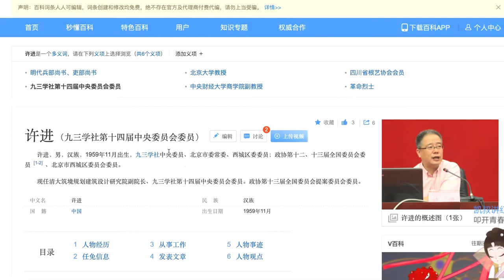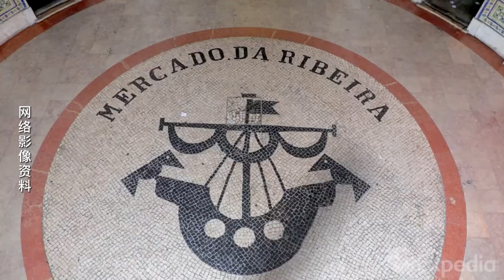英语的主科地位岌岌可危。英语非必修，那结果会是啥？| How important English is to your work and living?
英语是一门国际通用语言。随着国际化进展的加快和深入，英语的重要性也随之越变越高。与国际友人用英语无障碍交流不仅有助于传播中国文化，而且对职业发展，贸易往来以及国际合作都有极大地提升作用。用他国的语言来理解他国的文化以及行为方式，然后更好地与外国人沟通无疑是最有效的交流方式。
随着对学习英语的态度的转变，现在英语主科的地位也岌岌可危。虽然我国推行英语这么多年之后，能流利使用英语的人比例很小，但是一大批优秀人才的涌现不仅给我们带进来了更多先进的思想，而且也极大地促进了中国的影响力。学英语难并不能成为不学习英语的借口。反之，只有将更加多的资源以及更多的努力放在英语学习上，才能让更广大群体受益。如果英语考试被取消，英语不再是主科，那么很有可能英语会被大部分人放弃。那么国际上文化，思想以及科技上的交流很可能遇到更多的阻碍。你觉得英语应该保留它的主科地位吗？你觉得英语学习需要更进一步的推广吗？

English is an international language. With the acceleration and deepening of internationalization, the importance of English is also becoming higher and higher. Communicating with international friends in English is not only good for spreading Chinese culture, but also for career development, trade and international cooperation.It is undoubtedly the most effective way to communicate with foreigners by understanding their culture and behavior in their own language.
With the changing attitudes towards learning English, the status of English as a major subject is now in jeopardy. Although the proportion of people who can speak English fluently is very small after the promotion of English in our country for so many years, the emergence of a large number of talented people not only brings us more advanced ideas, but also greatly promotes the influence of China. The difficulty of learning English is no excuse for not learning English. On the contrary, only by putting more resources and efforts into English learning can further spread the community benefit. If the English test is cancelled and English is no longer the main subject, it is very likely that English will be abandoned by most people. International exchanges of culture, ideas and technology are possible to encounter more obstacles. Do you think English should remain as a major subject? Do you think English learning needs further promotion?